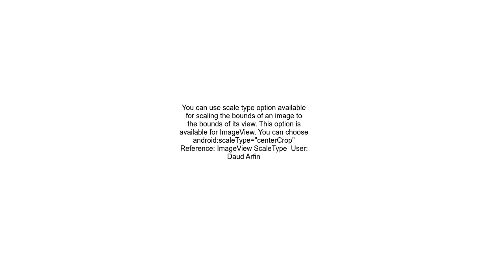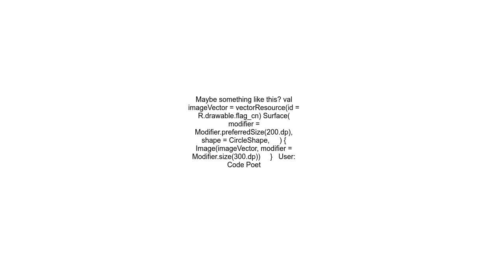How to show a rectangular image in Circle view